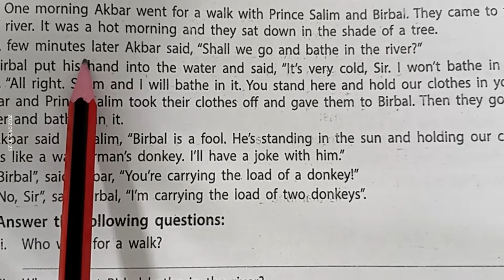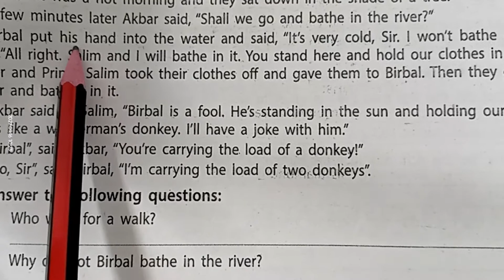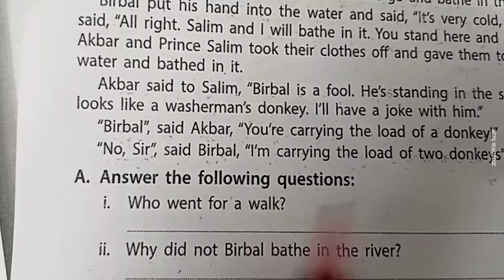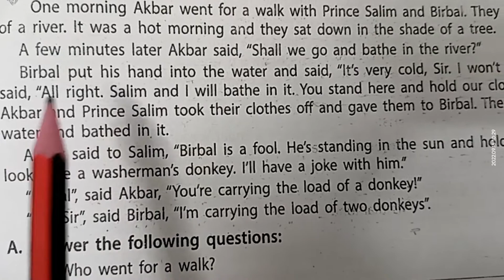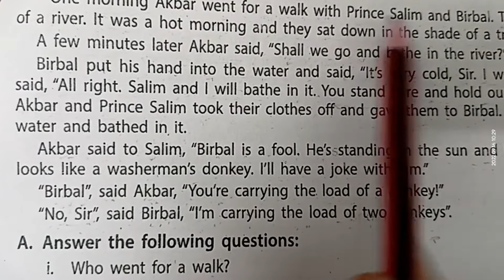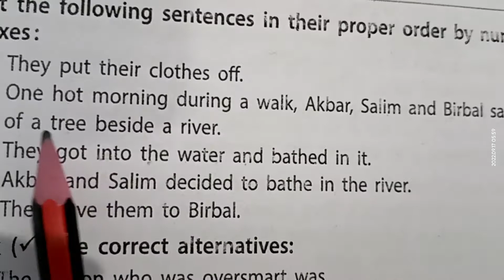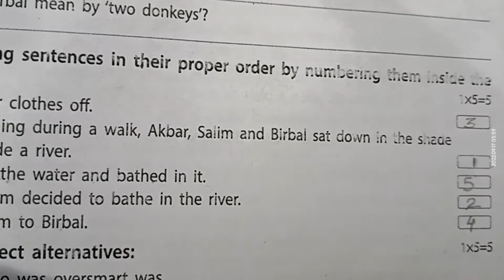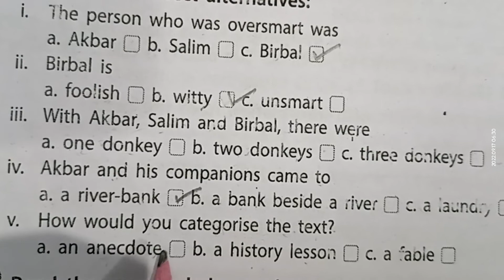Answer of Unseen Passage/Unseen Paragraph/Comprehension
This is a answer vedio of class 7 english unseen passage
from @RKundustudy see playlist for more vedio.